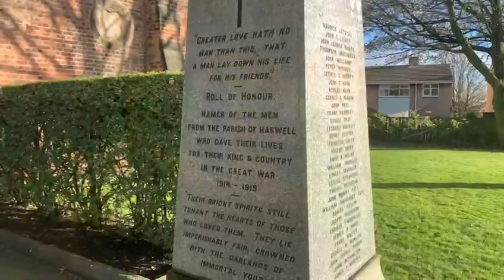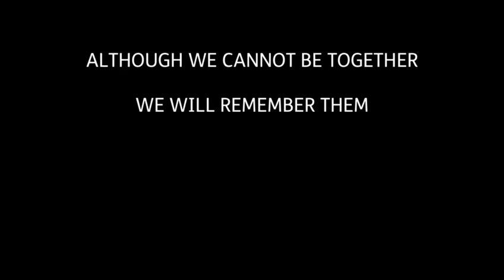Victoria Jeanie morrison singing bring him home for Remembrance Sunday 2020 for haswellmencap